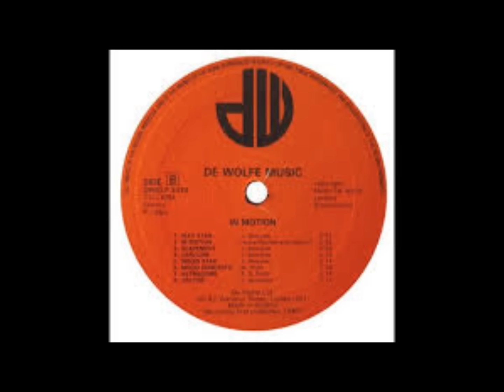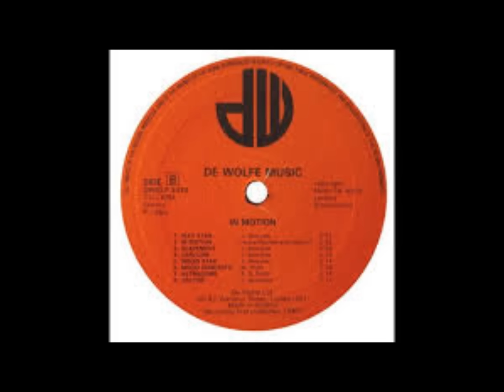Rubba - Way star